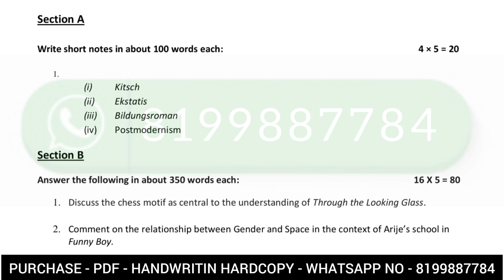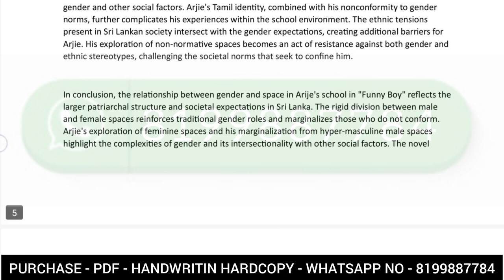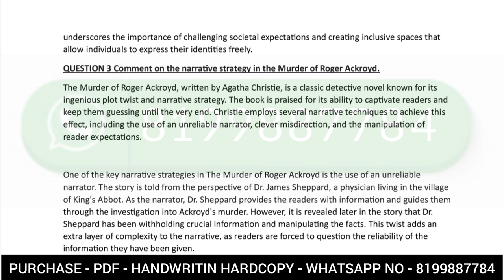BEGC 106 SOLVED ASSIGNMENT 2023-24 | BEGC 106 SOLVED ASSIGNMENT 2024 IN ENGLISH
ASHISH VERMA

ASHISH VERMA

👉 ALL CERTIFICATE

👉 IGNOU

BEGC 106 SOLVED ASSIGNMENTS 2023-24
BEGC 106 assignment question paper,
BEGC 106 solved assignment june 2024
BEGC 106 SOLVER ASSIGNMENT
BEGC 106 assignment book,
BEGC 106 assignment worksheet answers

Dispute clause